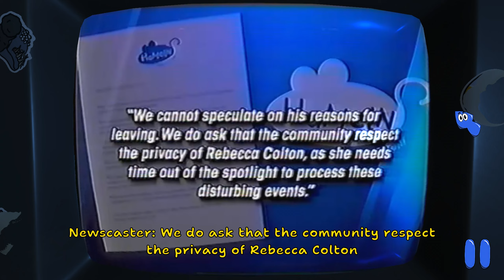All SIX SECRET Tapes - Amanda the Adventurer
Amanda the Adventurer Complete walkthrough with no comments. All endings and stickers. All tapes and secrets. Includes getting all the Weeping Amanda, Amanda Monster, Butcher Shop, Sunrise Sticker, Good Ending, Bad Ending and Hat Detective Sticker. Find all the tapes. See Amanda's reactions to the different answers to her questions. Join the walkthrough with Amanda and her buddy Wooley in a series of adventures.